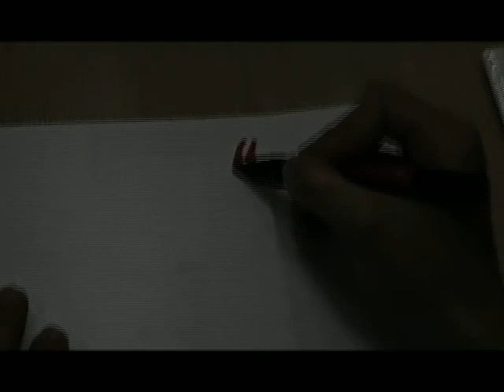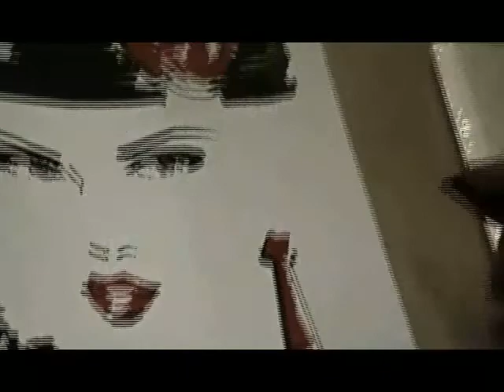Eduardo Fossa, Ilustraciones,Tecnica Plumon Marker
Proximamente clases online, los detalles del mismo se dara en una pagina que daremos a conocer pronto.gracias. Clases de Dibujo del figurin, Tecnicas de dibujo e Interpretacion de texturas.